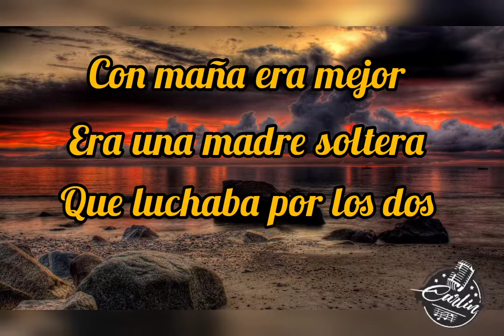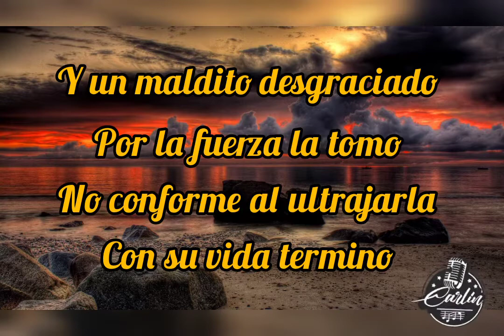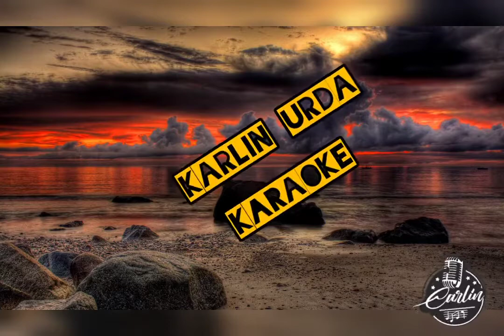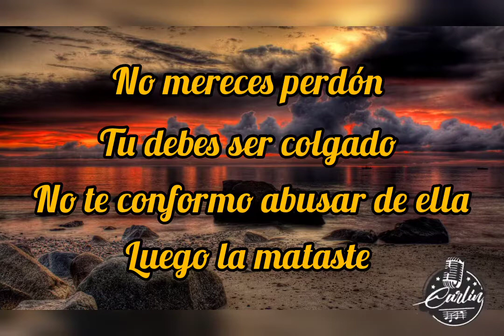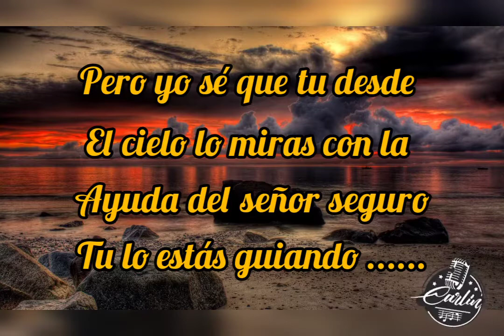ELIPSE ORAN SALTA - MARIELA KARAOKE #2021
hola amigos les dejo un lindo karaoke de oran salta
elipse